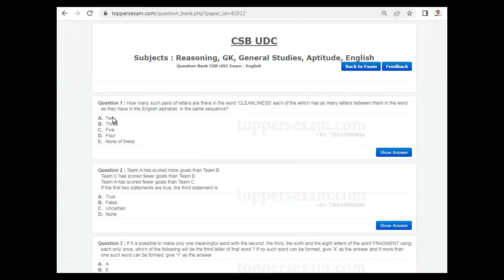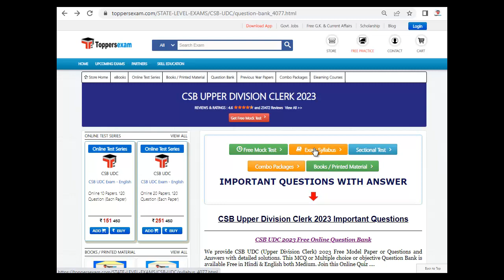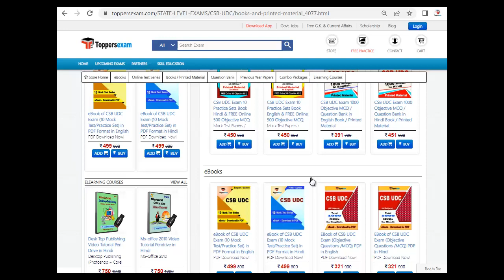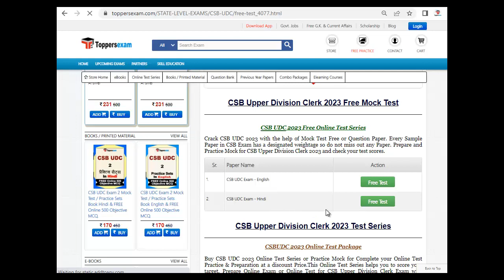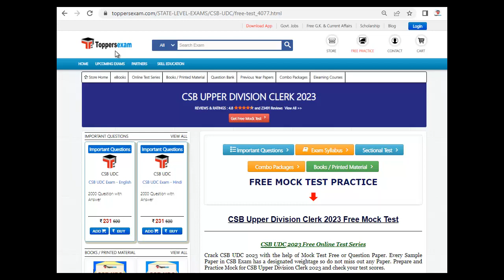CSB UPPER DIVISION CLERK Syllabus 2023, Questions Paper, Study Material, Previous Year Paper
CSB UPPER DIVISION CLERK Exam 2023,Update Syllabus & Pattern. For Preparation of BMRCL MAINTAINER2023 we Provide Books, eBooks, Booklet, Simple Paper,  Solved Paper, Printed Material, MCQ, Practice Set, Previous Year Paper, Important Questions, Questions and Answers, Preparation Tips & Strategy 2023Exam, Study Material and More at Toppersexam.com